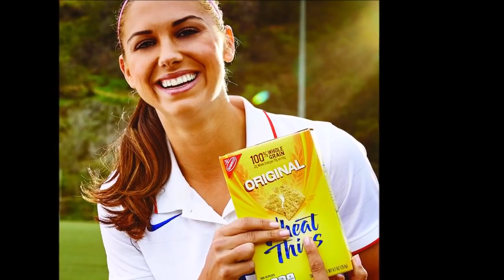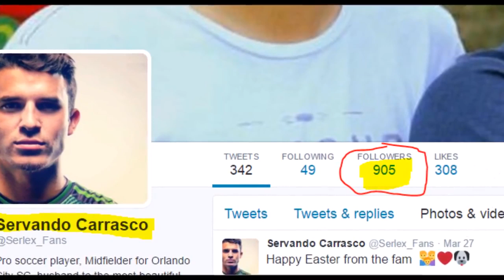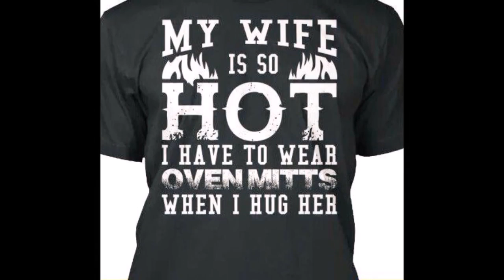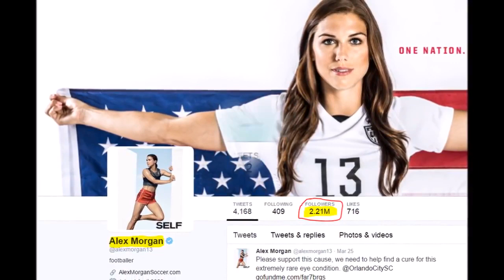Alex Morgan ❤ Servando Carrasco // Opposites Attract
Alex Morgan and Servando Carrasco montage USWNT wedding entertainment.